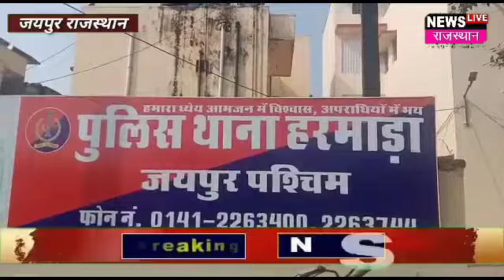हरमाड़ा में दो मकानों में चोरी, नगदी व लाखों के आभूषण चोरी,लाइसेंसी पिस्टल और 10 कारतूस भी चुराए